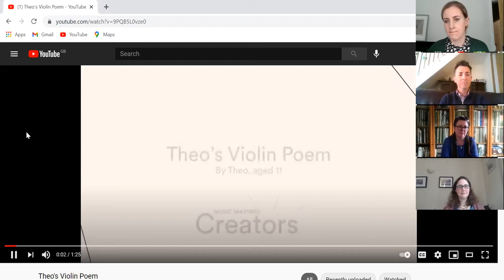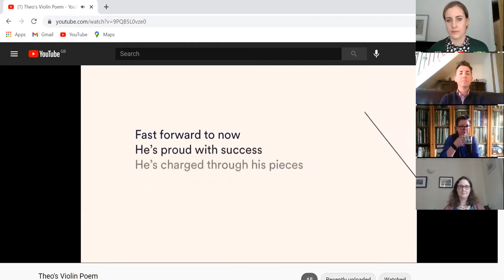Rosamond De Vile – Changing the Story of Music Education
Since 2008, Music Masters has challenged the barriers faced by many young people to experiencing and thriving through musical opportunity. The charity has built close partnerships with state primary schools in some of London’s most disadvantaged communities, teaching an intensive music programme from a child’s first moments at school through to the end of primary.

Alongside this work, Music Masters drives to raise standards in and increase access to music education in state primary schools across the UK through a growth in its schools programme and through its PGCEi in Group Instrumental Learning, launched in 2019 in partnership with Birmingham City University.

This session explores the ingredients that make Music Masters’ programme in schools work, and the learning points and challenges faced along the way.